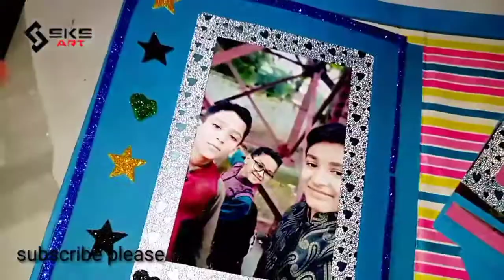BIRTHDAY BEAUTIFUL CARD BY SKS ART||MINI SCRAPBOOK CARD!SALGIRA K LIYE CARD|BIRTHDAY CARD WITH PHOTO